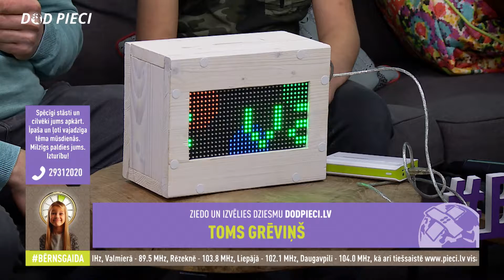Adrians, Gatis un Hopiņš V.2 | Dod Pieci 2018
DodPieci 2018 Stikla studijā Doma laukumā viesojas Adrians, Gatis un Hopiņš V.2.

Labdarības maratonā saziedotie līdzekļi paredzēti bezmaksas praktiskām un psiholoģiskām mācībām jaunajiem vecākiem visā Latvijā.

DOD PIECI!